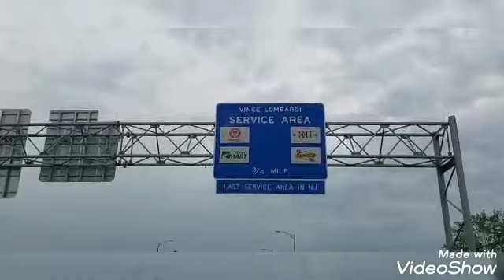ASI NOS PREPARAVAMOS 😊 PARA EL CONVIVIO 2021👍🌮🍺🌮